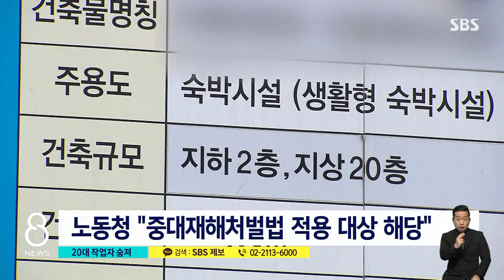1.2톤 벽돌, 15층 높이 타워크레인서 와르르…3명 사상 / SBS 8뉴스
〈앵커〉

부산의 한 신축 공사 현장에서 1.2t가량의 벽돌 더미가 15층 높이 아래로 떨어지는 사고가 있었습니다. 이 사고로 20대 작업자 1명이 숨지고, 행인 2명이 다쳤습니다. 그런데 알고 보니, 이전에도 비슷한 사고가 있었던 곳이었습니다.

KNN 박명선 기자입니다.

〈기자〉

부산 도심의 한 생활형숙박시설 공사 현장이 아수라장으로 변한 것은 오늘(15일) 오전 8시 반쯤.

타워크레인을 이용해 옥상으로 벽돌더미를 옮기다 15층 높이 아래로 쏟아진 것입니다.

1.2t 무게 벽돌 더미가 바닥으로 떨어지면서 20대 작업자 1명이 머리를 다쳐 병원으로 옮겨졌지만 결국 숨졌습니다.

또, 60대, 40대 행인 2명도 머리와 어깨를 다쳤습니다.

경찰은 벽돌 하부를 받치고 있던 나무 받침대가 무게를 견디지 못해 사고가 난 것으로 추정하고 있습니다.

[경찰 관계자 : 크레인을 이용해서 (벽돌을) 옥상으로 올리던 도중에 기울어져서 벽돌이 쏟아졌어요. 쏟아지면서 밑에 있던 작업자 1명이 사망했고….]

사고 현장은 부산국제영화제, BIFF 거리와 접해 있어 평소에도 유동인구가 많은 곳이지만 안전사고는 이번이 처음이 아니었습니다.

[목격자 : 올라가다 줄이 끊어져서 벽돌이 떨어지는 사고가 (발생했습니다.) 몇 번 있었어요, 이런 일이. 옛날에 바람 많이 부는 날도 몇 개월 전에 바람 많이 불 때 철근 올리다가 간판도 다 부서지고.]

숨진 20대의 유가족들은 무거운 자재 운반을 건물 내 엘리베이터를 사용하지 않고, 보행로에서 진행했다며 분통을 터뜨렸습니다.

[유족 : 안전 관리자가 충분히 판단할 수 있었던 내용인데, 그걸 안 했다는 거예요. 처음부터 안전불감증에 의해서 (사고가) 난 거고.]

노동청은 사고 현장이 중대재해처벌 적용 대상에 해당되는 것으로 보고 있습니다.

[이승대/부산노동청 건설산재지도과 : 산업안전보건법 위반 여부와 중대재해처벌법 위반 여부에 대해 노동청에서 조사할 예정입니다.]

경찰은 사고 직후 공사를 중단시키고 안전수칙 준수 여부 등을 조사하고 있습니다.

(영상취재 : 전재현 KNN)